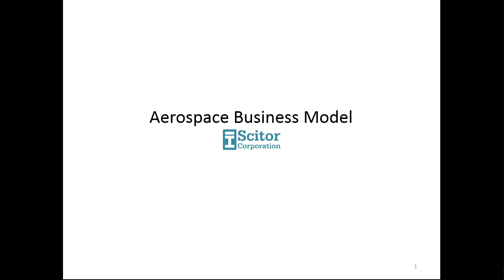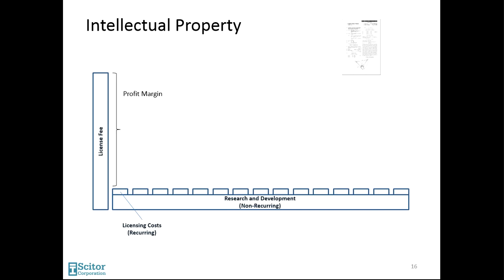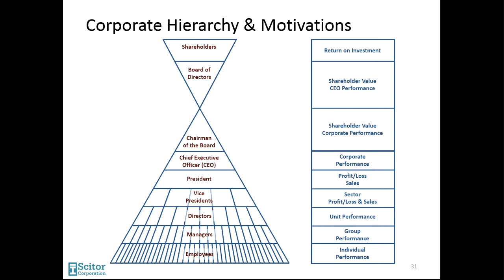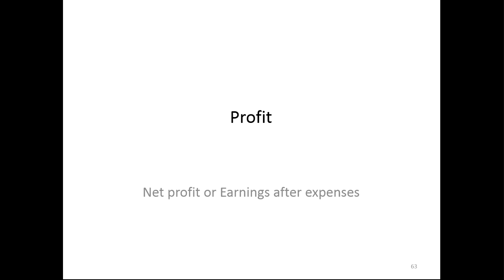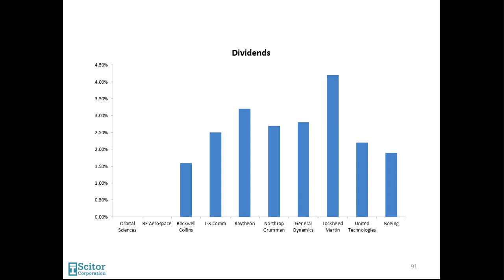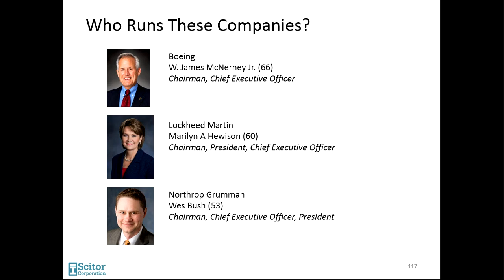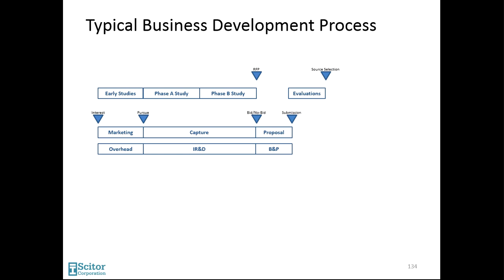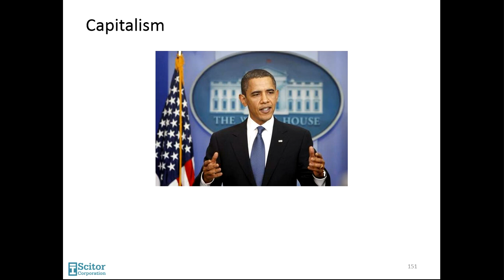Aerospace Business Model